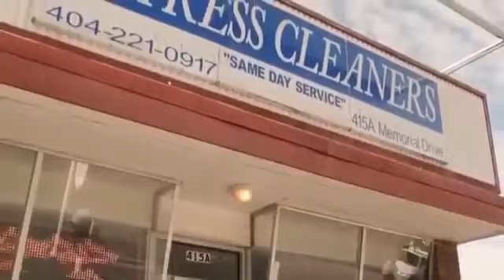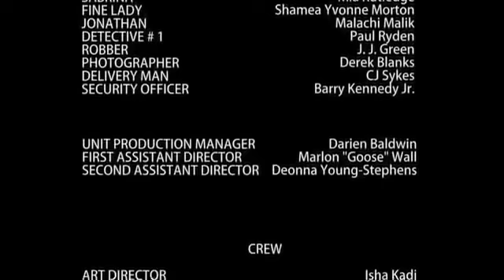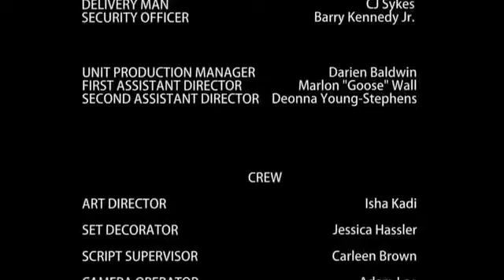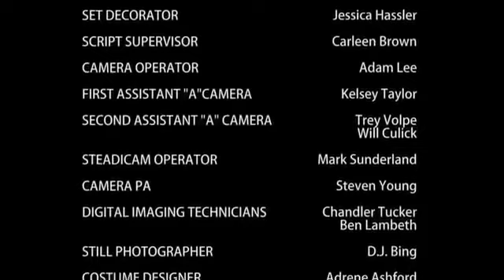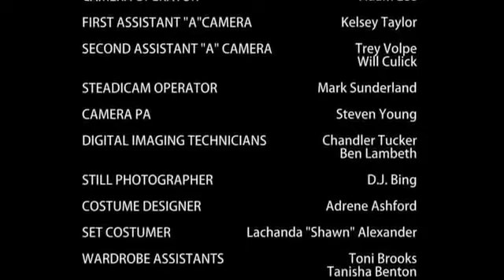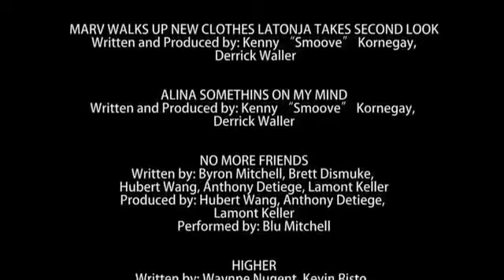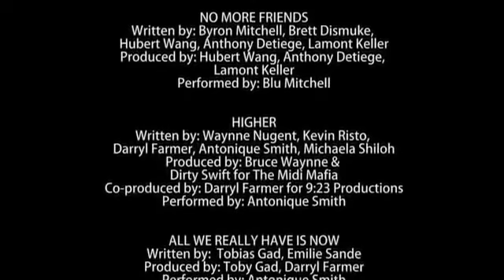Stock Option Movie | Great Lifetime Movie 2017 High Rating | Based On a True Story by HD MOVIES